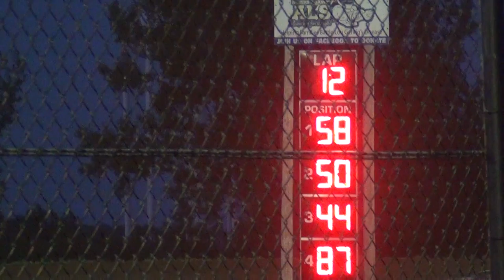Mtown LM B1 6-2-15